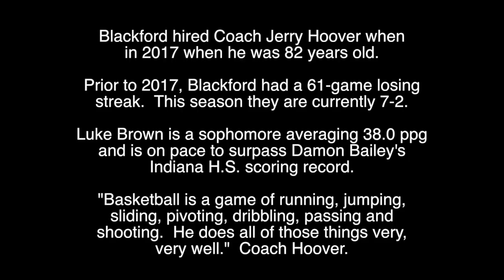Luke Brown Highlights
Clips are from a game Jan 4, 2019 when Blackford High School played at Madison Grant HS.  This was Luke's Sophomore year.